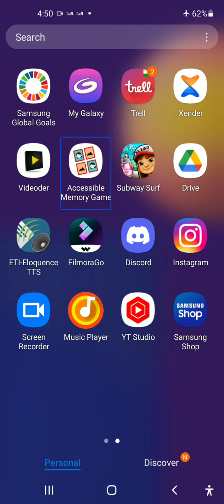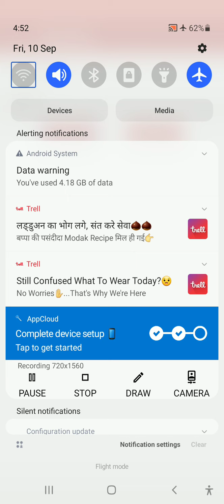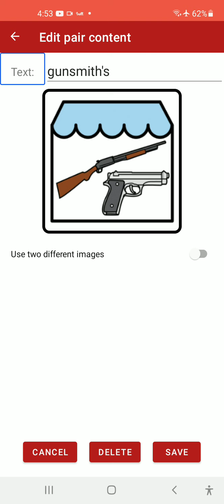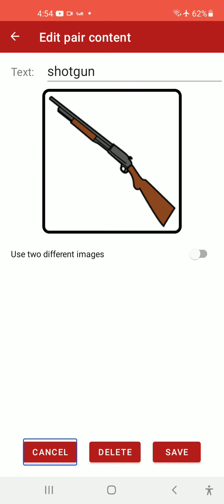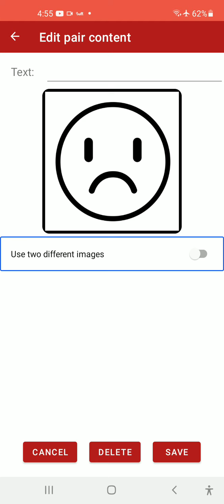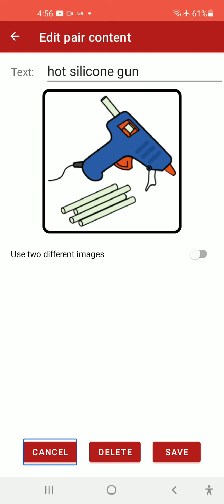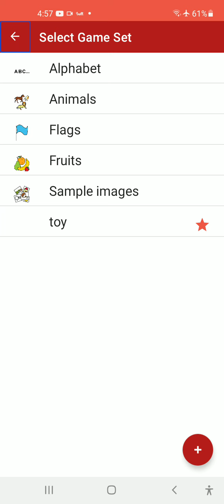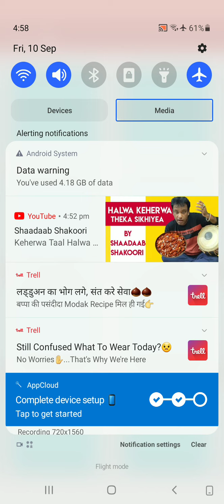how to create set in a accessible memory part 1